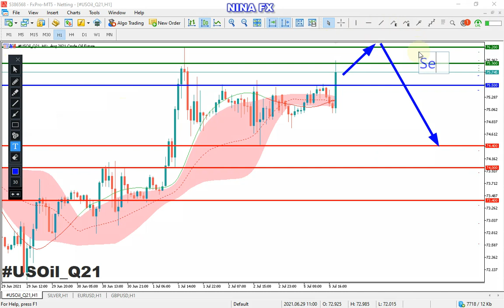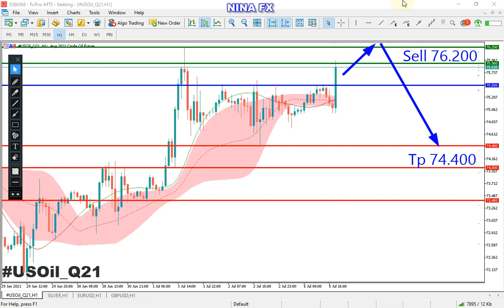Crude Oil WTI Analysis for Tuesday July 6, 2021 by Nina Fx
Down again, Sell Entry 76.200 Tp 74.400